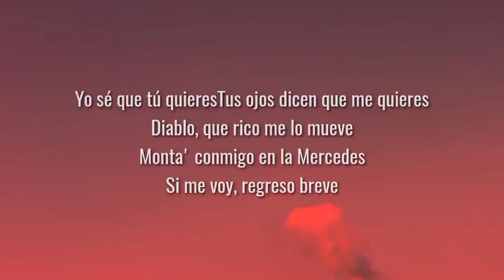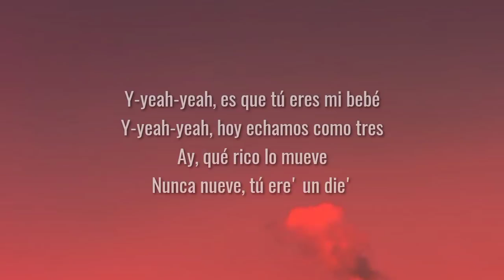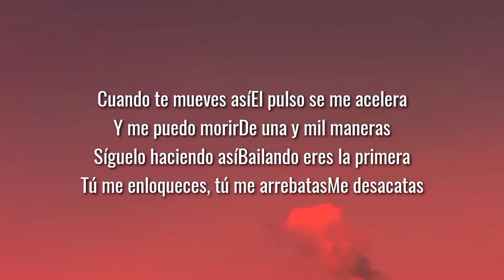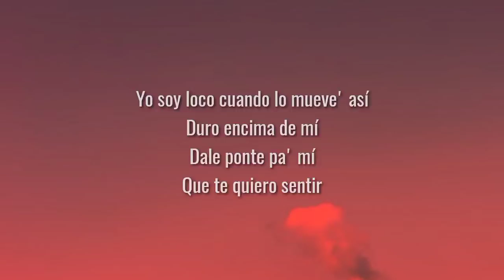Justin Quiles, Chimbala, Zion & Lennox - Loco (Letra/Lyrics)「Lyrics」